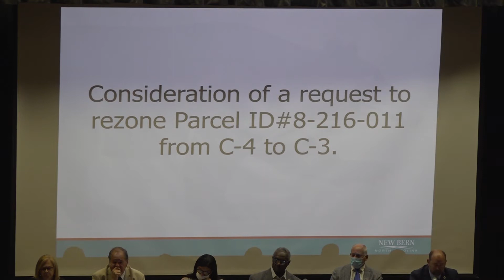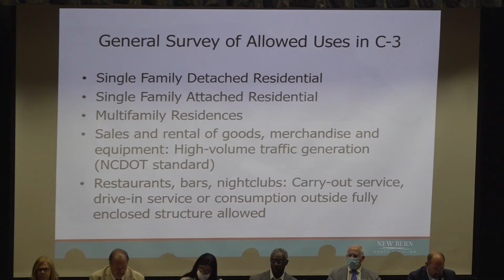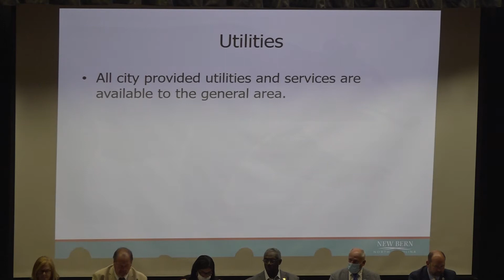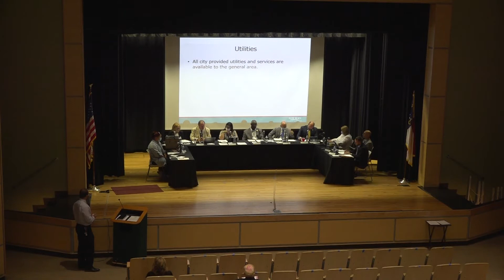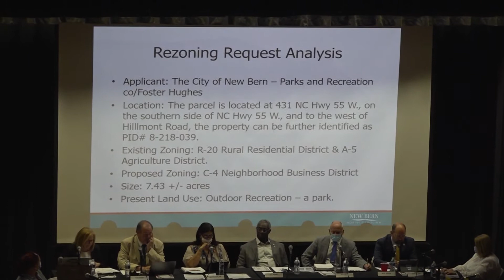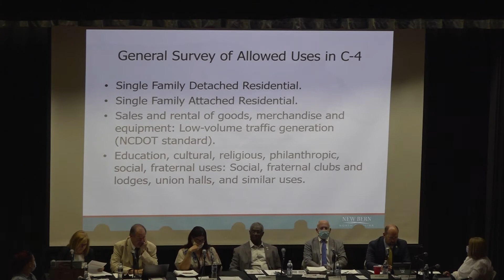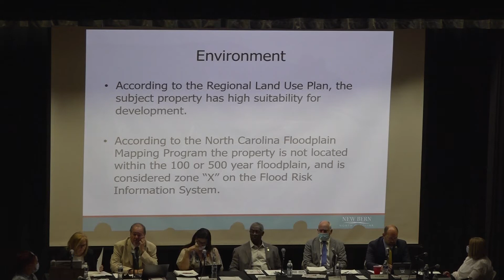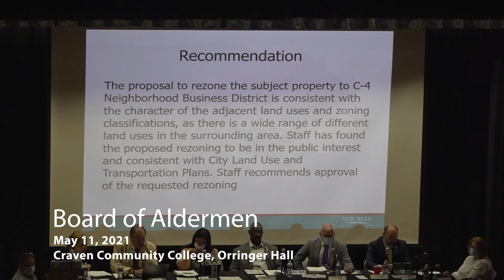New Bern Board of Aldermen Meeting May 11, 2021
1. Meeting opened by Mayor Dana E. Outlaw. Prayer Coordinated by Alderman Odham. Pledge of Allegiance.
2. Roll Call.
3. Request and Petition of Citizens.
Consent Agenda
4. Consider Approving a Proclamation Honoring the Life of Levonia Frazier.
5. Consider Approving a Proclamation for the 200th Anniversary of Saint Paul Catholic Church.
6. Consider Adopting a Resolution to Close the 800 Block of Cedar Street for a New Bernian Reunion Block Party.
7. Consider Adopting a Resolution to Close the 900 Block of Pollock Street for the Tap That Craft Beer and Wine One-Year Anniversary Block Party.
8. Consider Adopting a Resolution to Call for a Public Hearing to Amend Appendix A, Article X, Section 15- 146 of the Land Use Ordinance.
9. Consider Adopting a Resolution to Call for a Public Hearing to Annex a Portion of Tax Parcel ID 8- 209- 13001.
10. Approve Minutes.
11 . Conduct a Public Hearing on the Proposed Budget for Fiscal Year 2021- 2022.
12. Conduct a Public Hearing on the Rezoning of Tax Parcel ID 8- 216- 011 ; and a) Consider Adopting a Statement of Zoning Consistency or Inconsistency; and
b) Consider Adopting an Ordinance Rezoning Tax Parcel ID 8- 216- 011.
13. Conduct a Public Hearing on the Rezoning of 431 NC Hwy. 55 W.; and
c) Consider Adopting a Statement of Zoning Consistency or Inconsistency; and
d) Consider Adopting an Ordinance Rezoning 431 NC Hwy. 55 W.
14. Consider Adopting a Resolution Authorizing Transfer of Ownership of Retired Service Animal.
15. Discussion of and Request for Services for Juneteenth.
16. Consider Adopting a Resolution Approving the Sale of 115 Hillmont Road.
17. Consider Adopting a Resolution Authorizing the City Manager to Negotiate and Execute a Contract with Withers Ravenel for Resiliency Consultant Services.
18. Consider Adopting a Resolution to Approve the 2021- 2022 CDBG Annual Action Plan.
19. Consider Adopting a Resolution to Approve a Contract with Thompson, Price, Scott, Adams and Co., P.A., for the Fiscal Year 2021 Audit.
20. Consider Adopting a Resolution Approving a Contract with Craven County Board of Education for School Resource Officers at Specific Elementary Schools.
21 . Consider Adopting a Resolution to Approve a Change Order with Trader
Construction Company for the Trent Village Hurricane Florence Category D Project.
22. Appointment(s).
23. Attorney' s Report.
24. City Manager' s Report.
25. New Business.
26. Closed Session.
27. Adjourn.